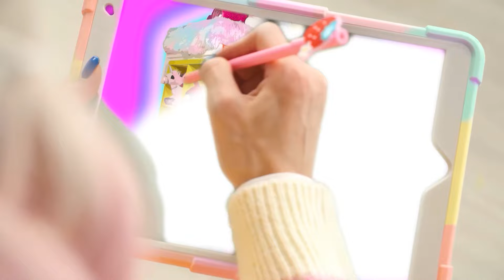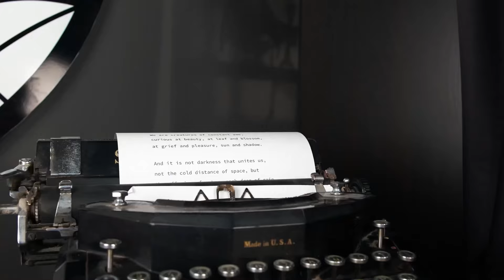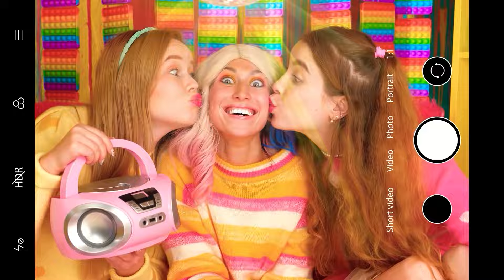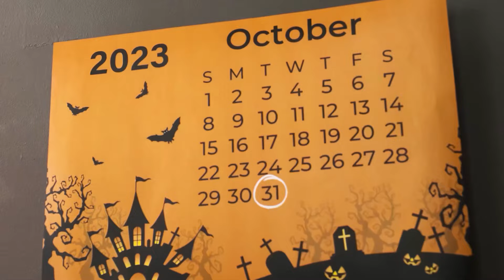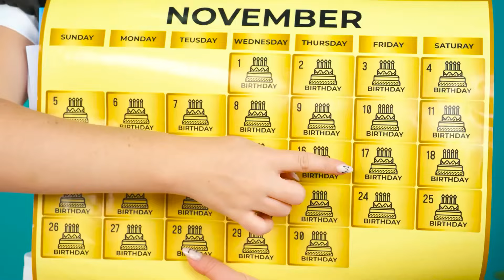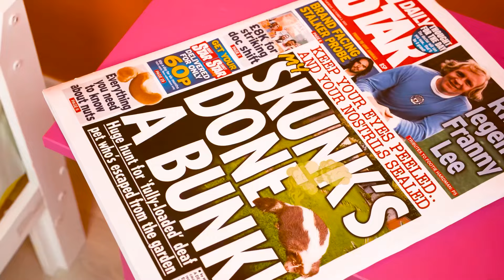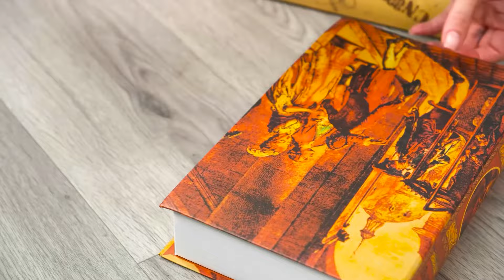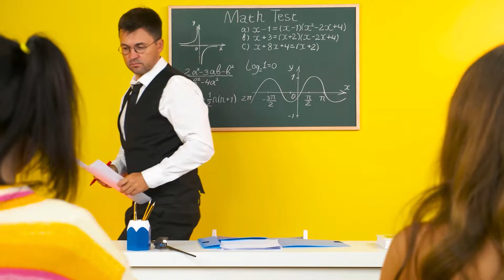Chambres Secrètes Sous Le Lit avec Wednesday Addams | Moments Marrants par Fun Teen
Avoir son propre coin douillet est le rêve de tout le monde ! Rejoignez le nouveau défi !